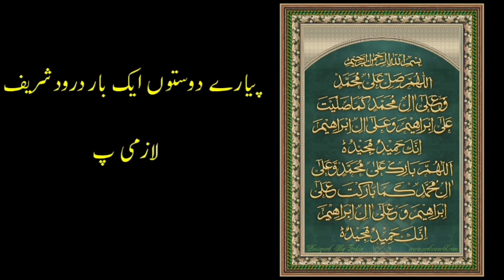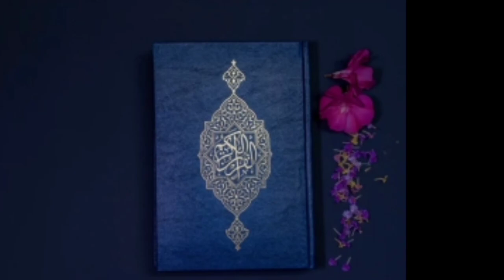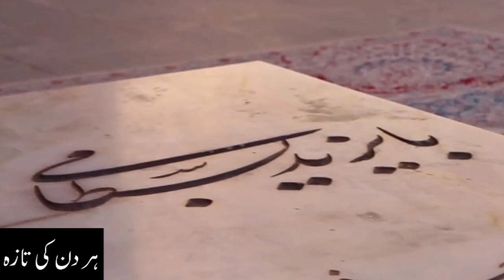The Jewish Scholar Asks the Muslim Scholar 24 difficult Questions | Hazrat bayazid bastami RA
A Jewish scholar asking 24 questions to a Muslim scholar and a Muslim scholar asking only one question

Voice:
(ABDUL KHALIQ owner of AK voice channel)

𝘾𝙧𝙚𝙙𝙞𝙩:) 𝙄𝙛 𝙞 𝙝𝙖𝙫𝙚 𝙪𝙨𝙚𝙙 𝙞𝙣 𝙩𝙝𝙞𝙨 𝙫𝙞𝙙𝙚𝙤 𝙨𝙤𝙢𝙚 𝙂𝙤𝙤𝙜𝙡𝙚 𝘿𝙖𝙩𝙖( 𝙄𝙢𝙖𝙜𝙚𝙨, 𝙈𝙪𝙨𝙞𝙘, 𝘾𝙡𝙞𝙥 𝘼𝙧𝙩 𝙖𝙣𝙙 𝙎𝙝𝙤𝙧𝙩 𝙑𝙞𝙙𝙚𝙤𝙨 𝙚𝙩𝙘.). 𝙎𝙤 𝙄 𝙂𝙞𝙫𝙚 𝙩𝙝𝙚 𝘾𝙧𝙚𝙙𝙞𝙩 𝙩𝙤 𝙍𝙚𝙨𝙥𝙚𝙘𝙩𝙚𝙙 𝙊𝙬𝙣𝙚𝙧𝙨 𝙖𝙣𝙙 𝙩𝙝𝙖𝙣𝙠 𝙮𝙤𝙪 𝙨𝙤 𝙢𝙪𝙘𝙝 𝙛𝙤𝙧 𝙥𝙧𝙤𝙫𝙞𝙙𝙞𝙣𝙜 𝙩𝙝𝙚 𝙙𝙖𝙩𝙖. 𝙄𝙛 𝙮𝙤𝙪 𝙛𝙚𝙚𝙡 𝙗𝙖𝙙 𝙥𝙡𝙚𝙖𝙨𝙚 1𝙨𝙩 𝙘𝙤𝙣𝙩𝙚𝙘t
 𝙖𝙣𝙙 𝙖𝙛𝙩𝙚𝙧 𝙩𝙖𝙠𝙚 𝙖𝙣𝙮 𝙖𝙘𝙩𝙞𝙤𝙣. """"""""""""""""""""""*"""''''''''''''''''''"'''*""""""""""""""""""""*""""""""'""""""'